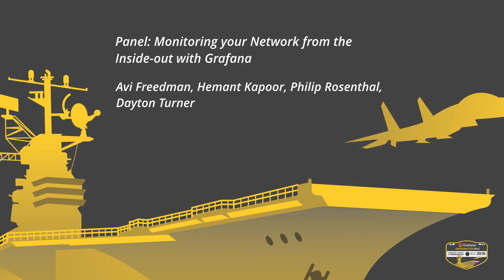GrafanaCon 2016: Panel - Monitioring Your Network from the Inside Out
Raj Dutt, Avi Freedman, Hemant Kapoor, Dayton Turner and Philip Rosenthal discuss exposing network data to external customers at GrafanaCon 2016 on Dec 1.